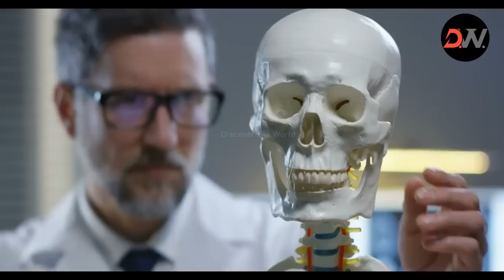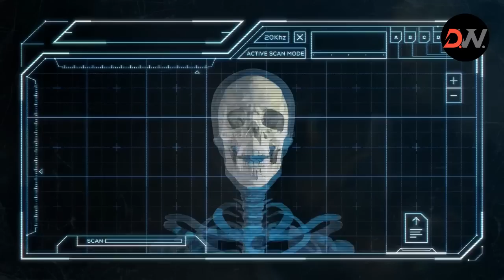Newly Discovered Human Species Raises Major Doubt About Origin Of Humans!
In This Video, we'll Learn About Newly Discovered Human Species Raises Major Doubt About Origin Of Humans!